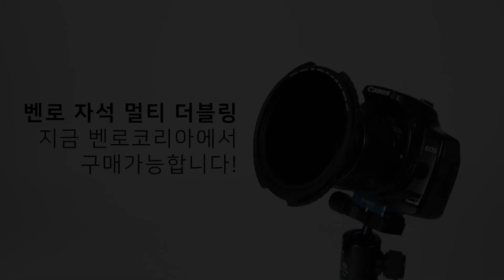벤로 자석 멀티 더블링 - MAR9582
👍82mm 필터와 95mm 필터 혼합가능
👍PL + PL 조합으로 가변ND 기능 구현가능
👍95mm GND 그라데이션 위치 이동 가능
새로워진 MAR9582 더블링!

따끈따근한 신상 자석홀더 지금 구매하세요!